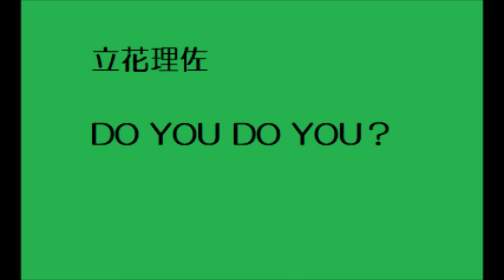DO YOU DO YOU? 立花理佐